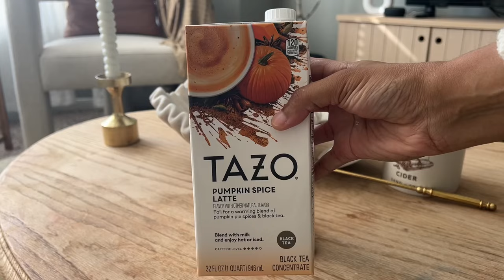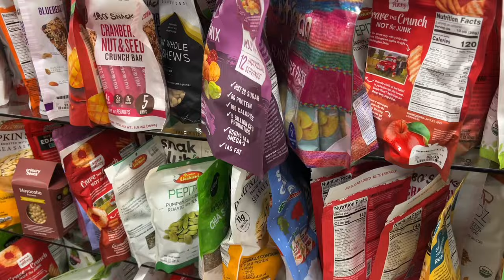cozy day in my life | cleaning & decluttering, wfh, making a comfort meal, & more! ✨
hi friends! i hope y’all are well! just wanted to say thank you again for 1K subscribers 🤍